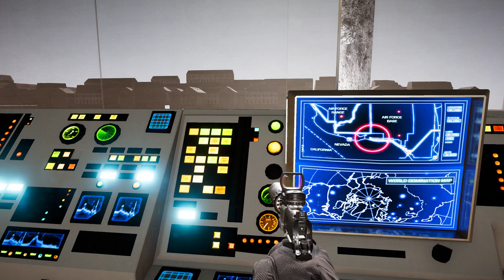Far Cry 5 Arcade - The Ship E8T by EIGHT8BALL1993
The Ship E8T - EIGHT8BALL1993
Jeśli chodzi o wykonanie to mapa jest naprawdę niesamowita: świetne tekstury, ciekawe lokacje, niesamowite tajemnicze istoty oraz wrogowie. Ciekawa koncepcja, jednak wrogowie byli bardzo statycznie. Brakowało w nich dynamizmu i wrogości wobec gracza. Być może dlatego, że wszyscy wrogowie byli przypisani do stref. Byż może pozostawienie 20-30 % wrogów bez przypisanych stref byłoby dobrym rozwiązaniem.  Mapa dostępna pod linkiem